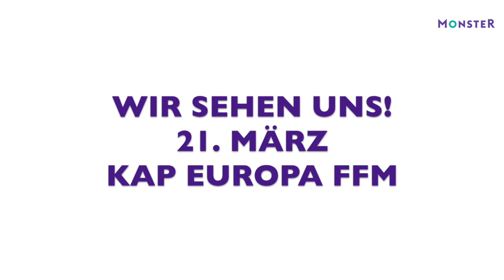MONSTER SYMPOSIUM 2019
Das Monster Symposium 2019 steht unter dem Motto "Digitalisierung / Human First".